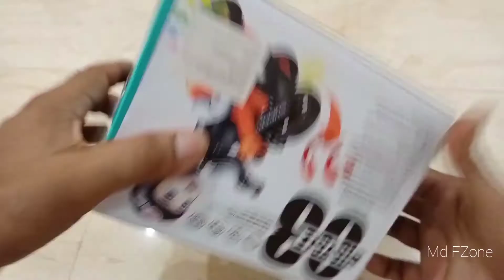Stunt bicycle toy | Tricycle with Music and Light | Unboxing battery operated bicycle toy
This is 3D light and music stunt bicycle for kids. Unboxing bicycle Toy for kids. Battery operated tricycle. It is very safe toy.